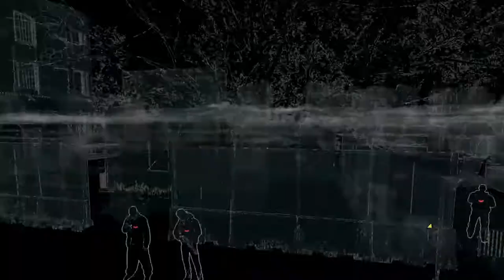Watch Dogs: Part #19 - Bedbug & Rabbit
Aiden Pearce will stop at nothing to find those responsible for the torment his family is going through! Oh yes! It's Watch Dogs!*
*Doesn't contain actual dogs...

► TwitchTV...

► TwitchTV...

► PC Specs...